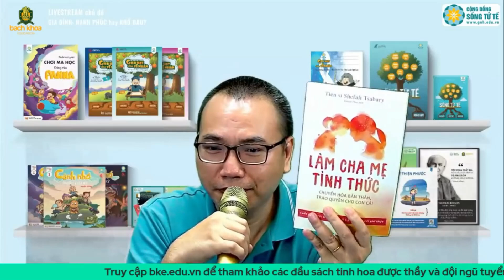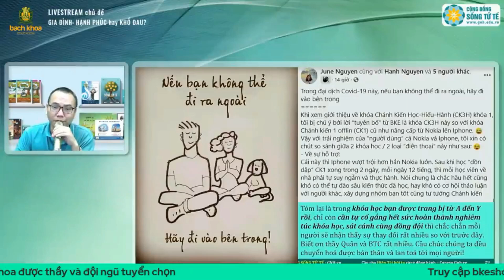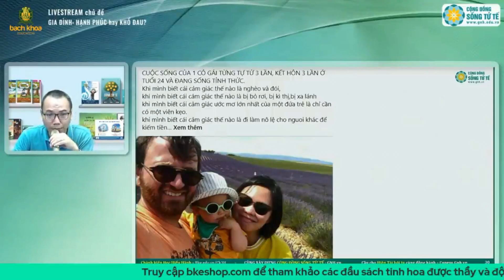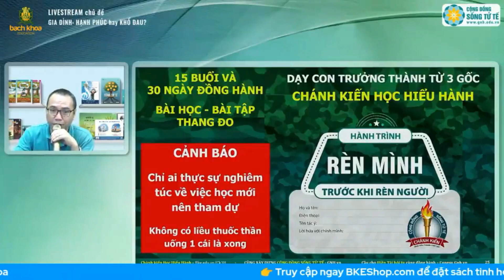Chưa Học Làm Cha Mẹ Làm Sao Biết Dạy Con? | GNH Talk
Chưa Học Làm Cha Mẹ Làm Sao Biết Dạy Con
Không có nghề nào mà không học đã biết làm, vậy làm cha mẹ dạy con hơn 20 năm thì còn cần phải học không? Chắc chắn là có, nhưng không mấy ai nhận ra điều này mà họ dạy con theo bản năng và kinh nghiệm truyền lại từ cha mẹ mình.

Hãy thật nghiêm túc để học trở thành những người làm cha mẹ “lành nghề” nếu bạn quyết định có con.
👉 GNH Talk (Gross National Happiness Talk) là một chương trình cộng đồng chuyên tổ chức và đăng tải các buổi chia sẻ, trò chuyện xoay quanh về sự tử tế.
🌳Web: talk.gnh.vn
👉 Giới thiệu dự án GNH Talk | Introducing the GNH Talk project